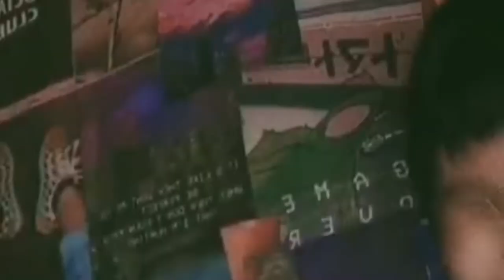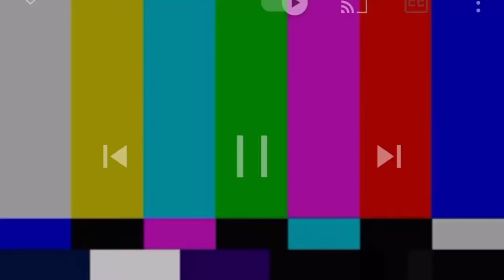Fruit Salad Making - Rex Andrew R. Alagdon